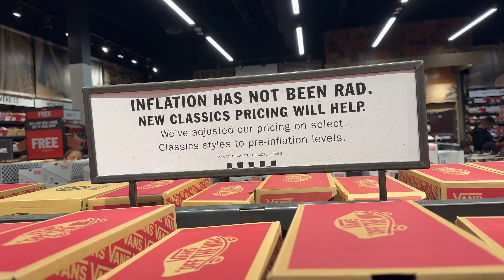MELHOR E MAIOR VANS OUTLET DE ORLANDO - Tour Pela Loja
**CUPONS DE DESCONTO PARA OS OUTLETS E DESCONTOS E DICAS PARA SUA VIAGEM: